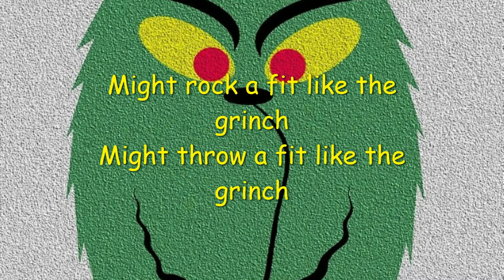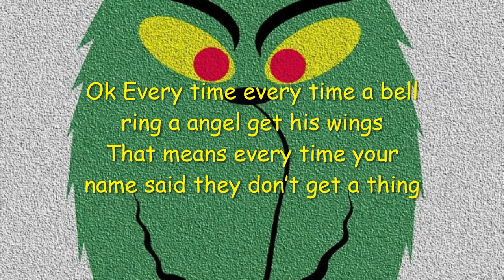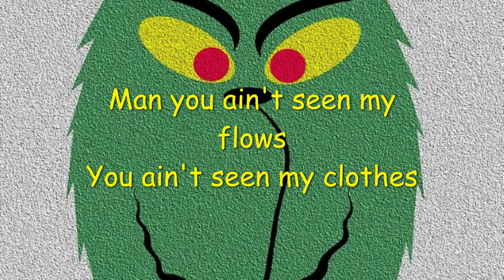Grinch - Street Hymns (Ft. Baang) {Lyric Video}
Hey Guys
I made a lyric video of Grinch form Street Hymns latest album "Happy Holidays?"